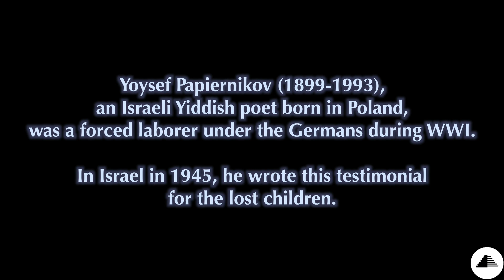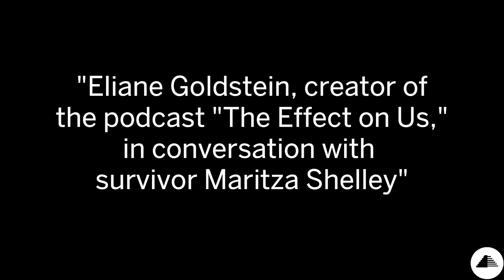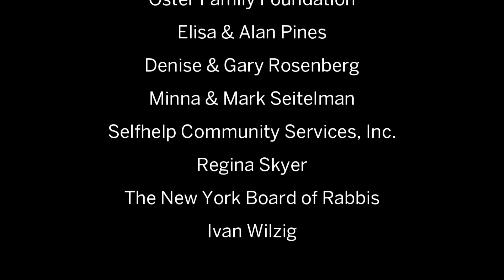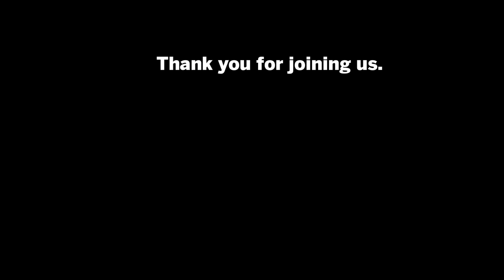Annual Gathering of Remembrance 2022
Every year, at the Annual Gathering of Remembrance, the Museum brings thousands together to say with one collective voice: we will never forget. Delivered by a city with one of the world’s largest communities of Holocaust survivors, the tribute has power that echoes across generations and around the world.

This year’s virtual gathering is in observance of Yom HaShoah, Holocaust Remembrance Day. The program features music, remarks from Holocaust survivors and young people, and a candle-lighting ceremony. The program will also feature reflections from UN Ambassador Linda Thomas-Greenfield, US Senate Majority Leader Chuck Schumer, and Temple Emanu-El Senior Rabbi Joshua M. Davidson.

Together, we will honor the memory of those who perished at the hands of evil and pay tribute to those who survived and have made a better world for us all.